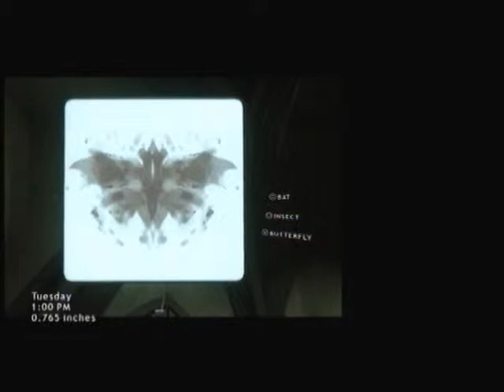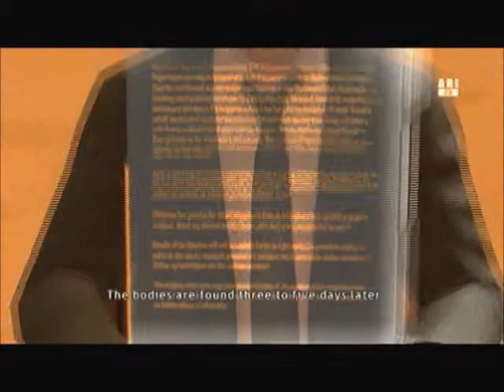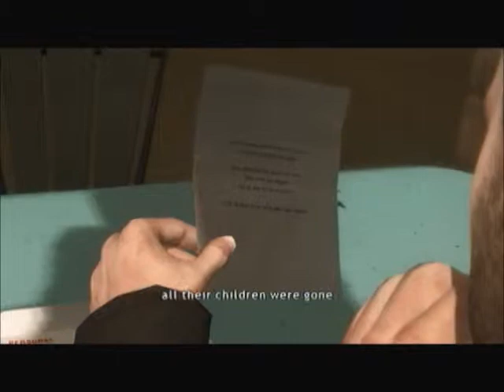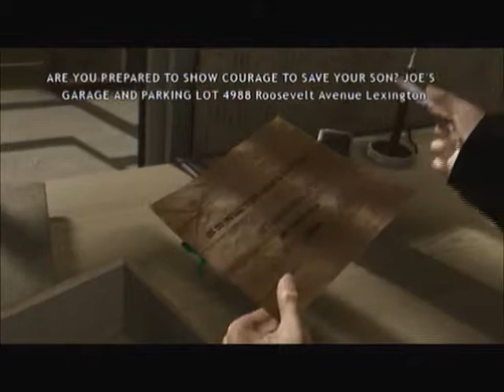Let's Play Heavy Rain Part 2 Narrated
This is a recorded playthrough of Quantic Dream's interactive fiction video game, Heavy Rain, with commentary.